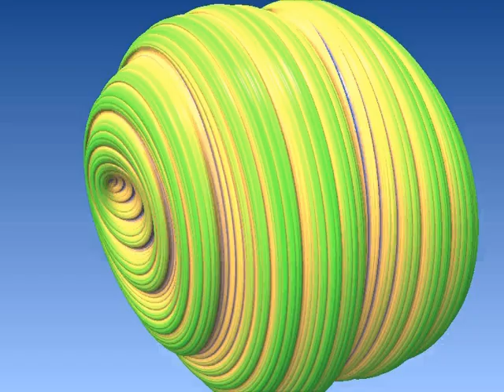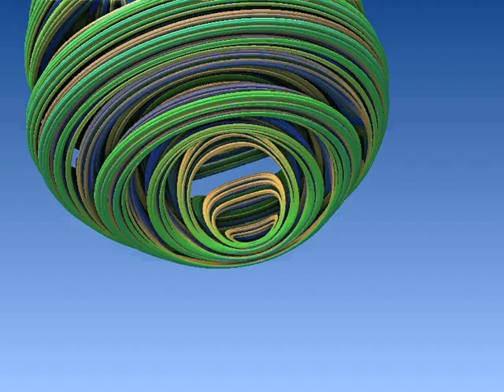Mandelbulb Fractal Zoom Greenball Animation